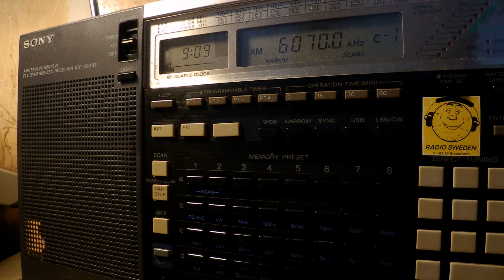10 06 2017 Channel 292 relay Hobart Radio International in English to CeEu 0908 on 6070 Rohrbach